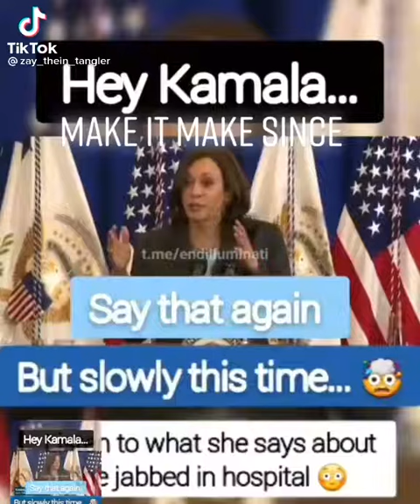You can't make this stuff up...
From Tik Tok, you can't make any of this make sense (or since)
Also be sure to check this out from the AHA
and watch out for your loved ones and pray.
Remember even though we are here in this world we are not to be of it. God is in control and ALL is being done to set the stage for the triumphant return of our Savior.